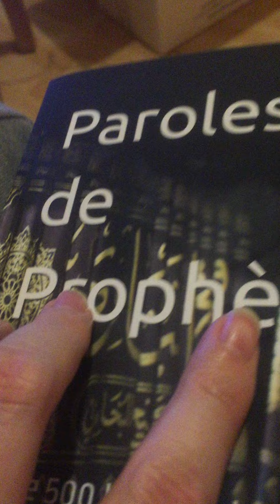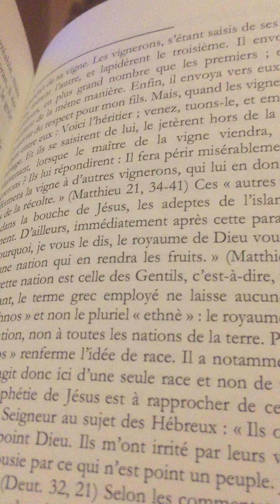+500 Hadiths du prophète Mohamed - Rachid Maach: "Le royaume de Dieu sera donné à une seule RACE